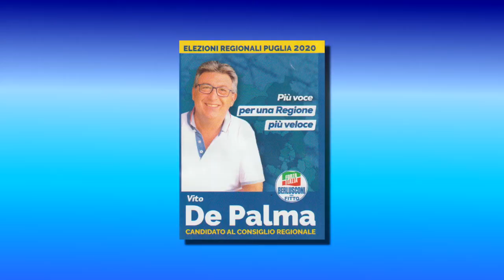INFRASTRUTTURE E TRASPORTI - VITO DE PALMA (CANDIDATO CONS. REG. FORZA ITALIA)